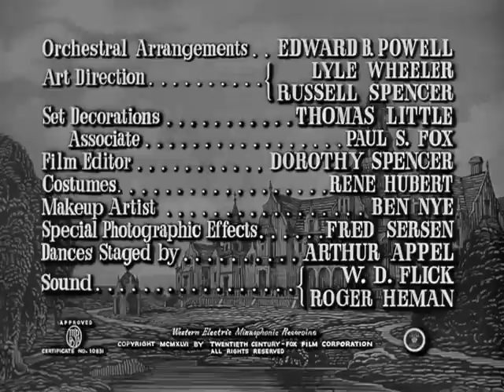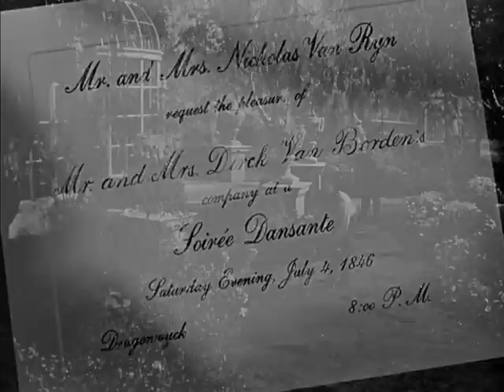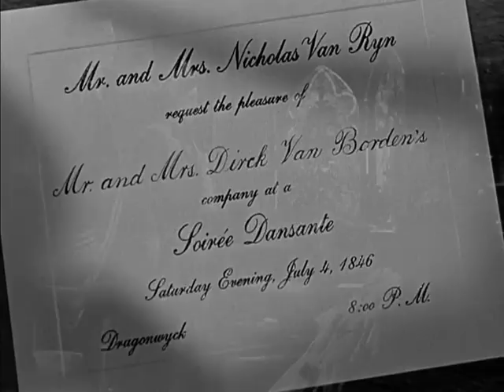Dragonwyck 1946 Gene Tierney, Walter Huston, Vincent Price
A simple Connecticut farm girl is recruited by a distant relative, an aristocratic patroon, to be governess to his young daughter in his Hudson Valley mansion.